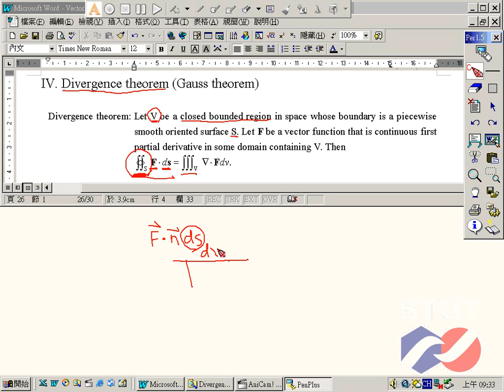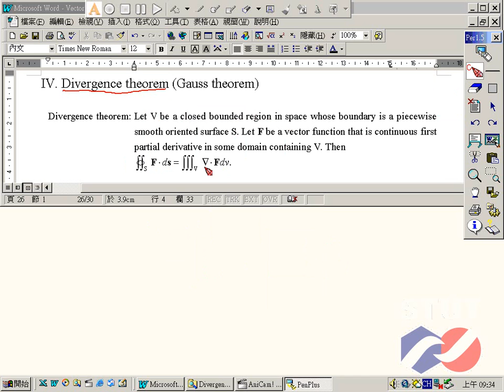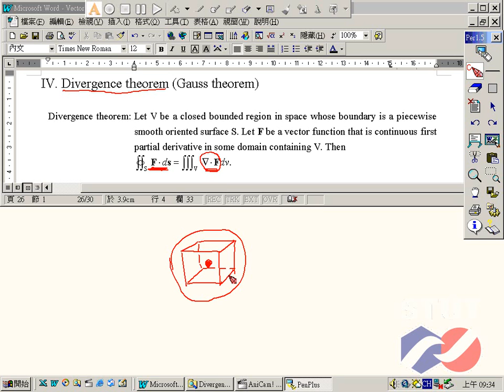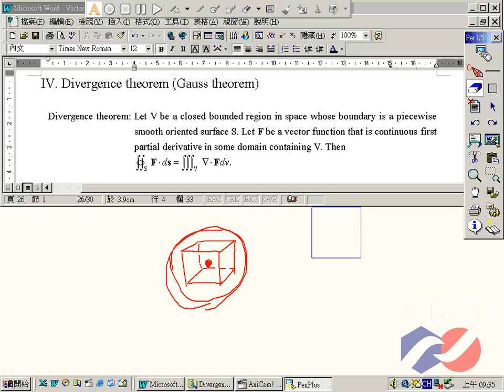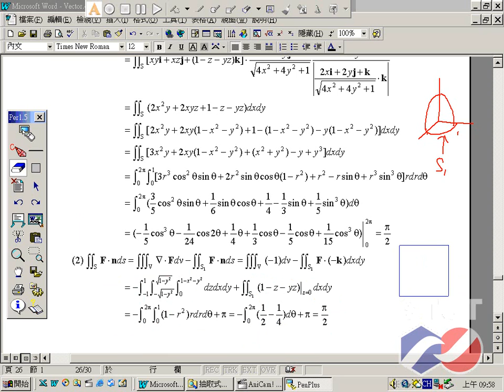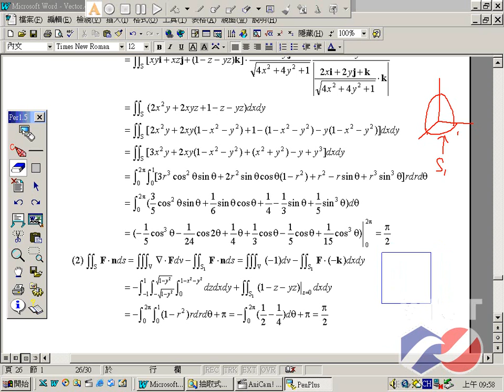《STUT OCW》工程數學(二) 034Divergence Theorem